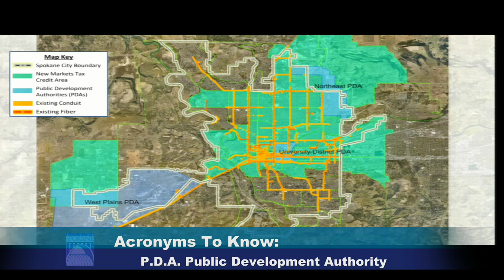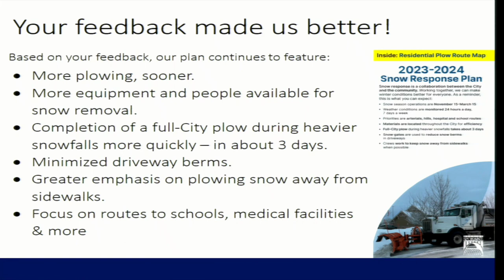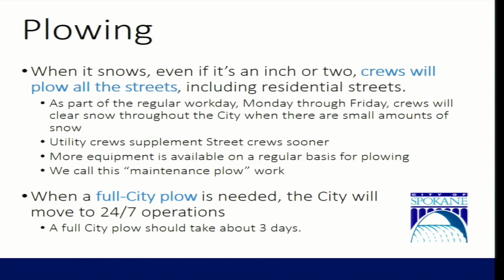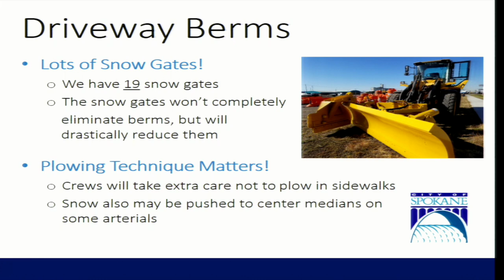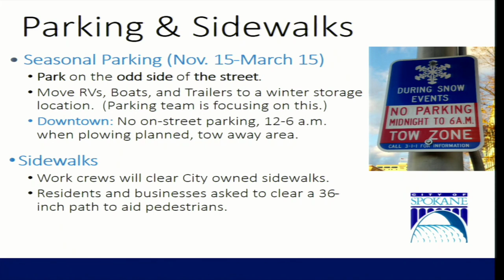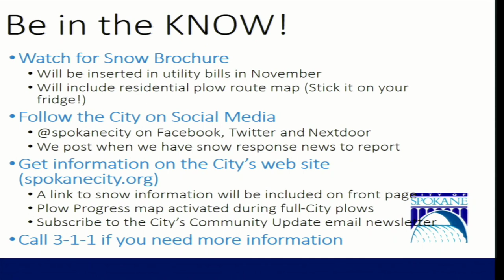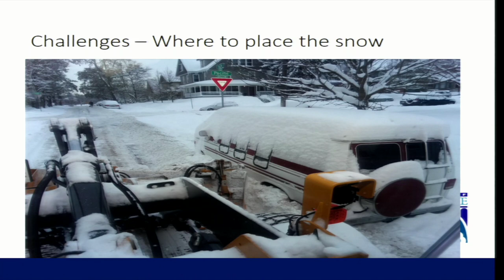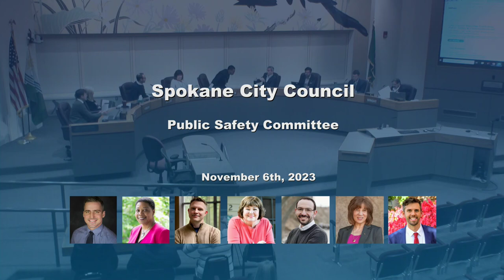November 6th, 2023 Public Safety & Health Committee